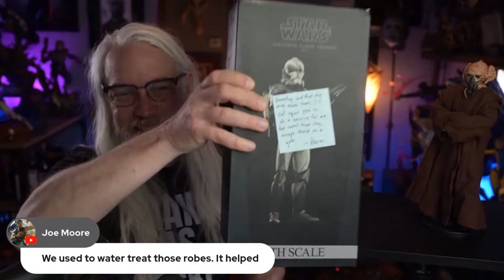Unboxing and LIVE Posing Sideshow Wolfpack Clones and Plo Koon Sixth Scale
Today I'll be posing two figures:  Sideshow's Plo Koon and Wolfpack Clone Trooper!  And there might be a Wolfe thrown in for good measure.  Come check out this trip into Sideshow's post.

As, always, AMA in the chats.

For more conversation, poser interaction, or for an opportunity to show of your own posing skills, join up with the Posing Posse on Facebook:

Special thanks to all of the members of the Poser Elite, whose membership contributions help to keep this channel running, and also play host to the occasional giveaway.

Justin Huffman
Keith Lee
Rob Koecher Shoes
Bad Wolf Media
Figure Posing Channel
AJ Agrusa
F Wellington
Bitter Troll
Pierre P
Rob Perisho
Laura Quiles
Louis Libitz
Chris Koz
Commander Gree_n
Kumar Annamalai
Desmond Hassing
Mr. Mom Collectibles
BigDogPound1
30ANerds